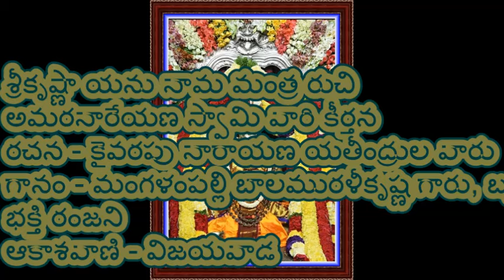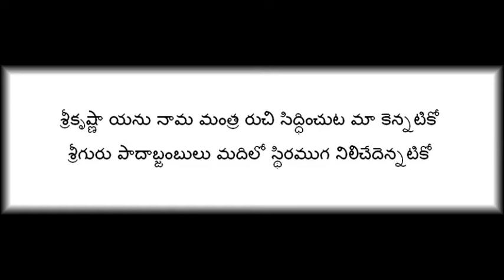శ్రీకృష్ణా యను నామ మంత్ర రుచి # Srikrishna yanu nama mantra # Amaranareyana # M Balamuralikrishna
శ్రీకృష్ణా యను నామ మంత్ర రుచి
అమరనారేయణ స్వామి వారి కీర్తన
రచన - కైవరపు నారాయణ యతీంద్రుల వారు
గానం – మంగళంపల్లి బాలమురళీకృష్ణ గారు, బృందము
భక్తి రంజని
ఆకాశవాణి – విజయవాడ
Srikrishna yanu nama mantra ruchi II Amaranareyana II M Balamuralikrishna II Bhakti Ranjani II Kaivaram Amaranareyana Swamy II